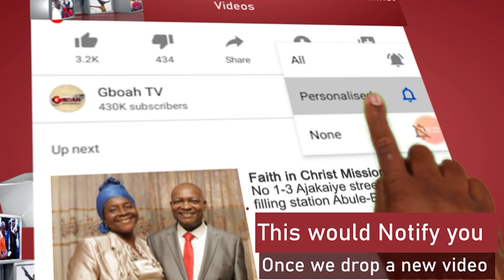So Romantic! Ooni of Ife talks about their love story and how he met his new first wife, Mariam.